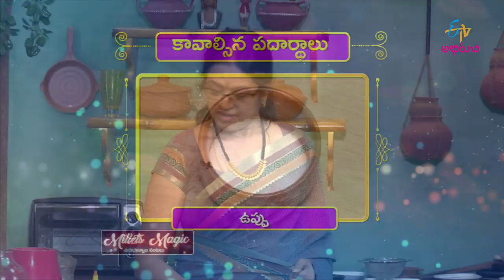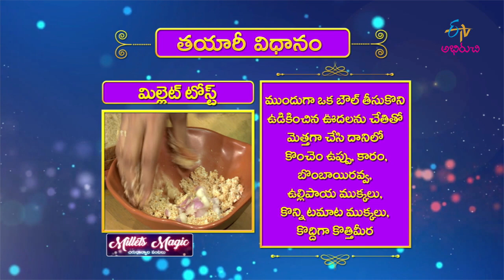Millet Toast | Milets Magic | 11th September 2019 | ETV Abhiruchi